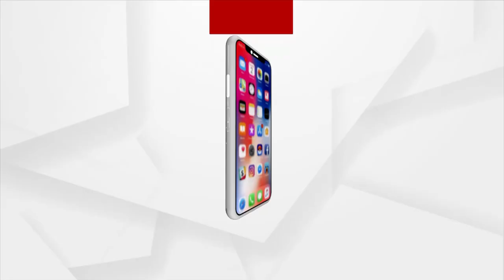ନବୀନ ନିବାସ ଆଗରେ ଆତ୍ମହୁତି ଉଦ୍ୟମ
ନବୀନ ନିବାସ ଆଗରେ ଆତ୍ମହୁତି ଉଦ୍ୟମ । ଆତ୍ମହୁତି ଉଦ୍ୟମ କରିଛନ୍ତି ଦିବ୍ୟାଙ୍ଗ ପରିବାର । ସହାୟତା ପାଇଁ ଦିବ୍ୟାଙ୍ଗ ପରିବାରର ନିବେଦନ । ସହାୟତା ପାଇଁ ମୁଖ୍ୟମନ୍ତ୍ରୀଙ୍କୁ ନିବେଦନ କରିଛି ପରିବାର ।